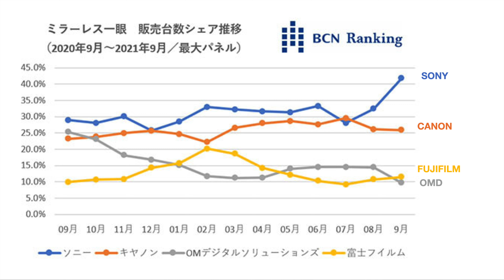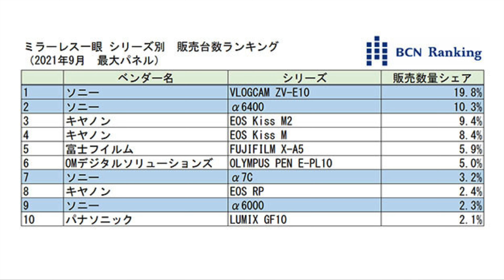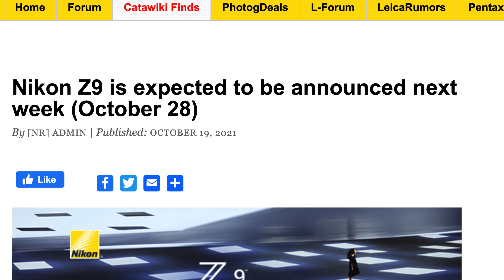Sony Take 45 Percent Market Share & Big Camera Announcements This Week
Sony Take 45 Percent Market Share
Sony a7 IV preorder

- Buy the Sony Alpha One

0:00 Start
0:07 BCN Camera Rankings
1:31 Sony a6400 v Canon 90D
3:26 Major Camera Announcements this week